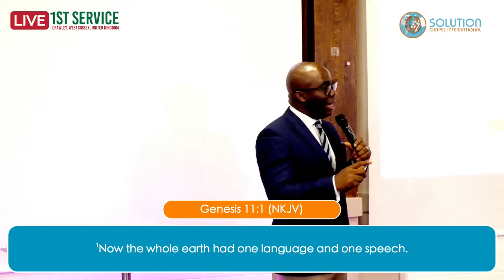Unless The Lord Builds His House 1 - Pastor Adama Segbedji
Welcome to Solution Chapel International, Home of Signs, Wonders and  Miracles

Sunday Services
1st Sunday Service 10:00am - 11:15am
2nd Sunday Service 11:15am - 12:30pm
Sunday Service Church Address - Barnfield Road, Northgate, Crawley, RH10 8DS

We Love and Value you